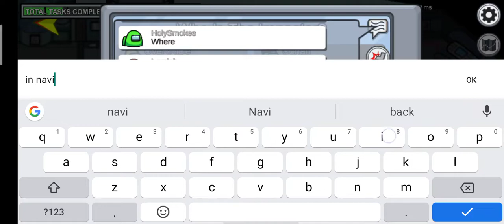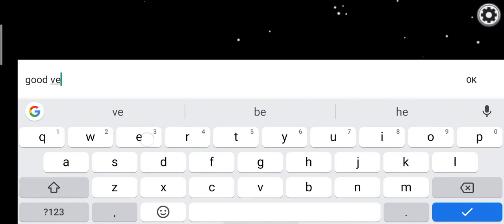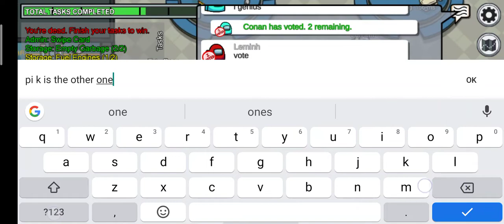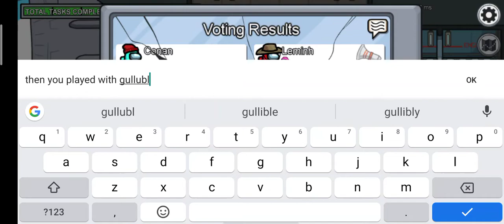Good veggie never tell lies